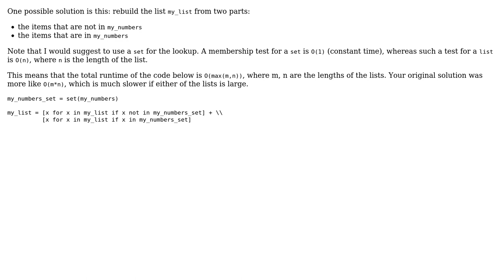If values exist in list, put them at the back of the list in Python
With thanks & praise to God, and with thanks to the many people who have made this project possible! You are responsible for your own actions.